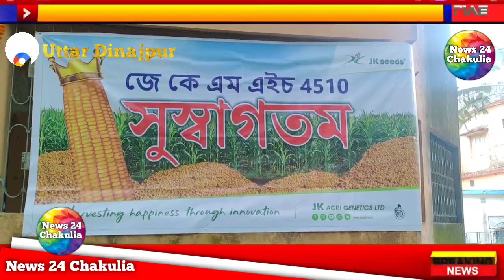চাকুলিয়াতে ভুট্টা কোম্পানির মিটিং | চাকুলিয়া এলাকার রিটেইলারদের নিয়ে মিটিং